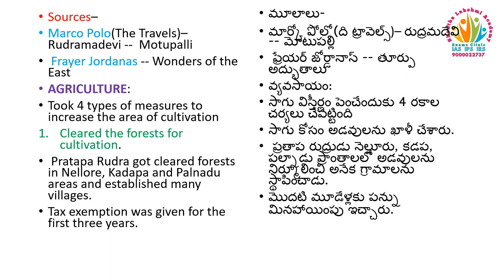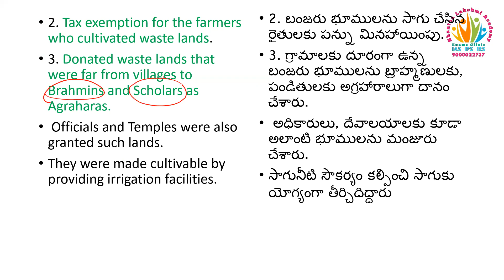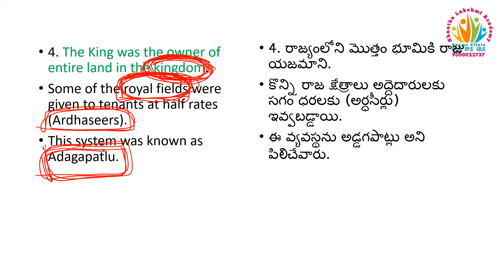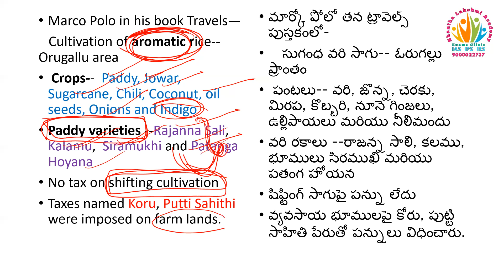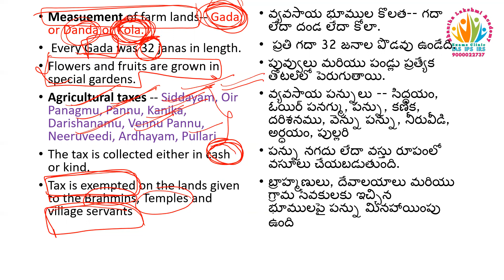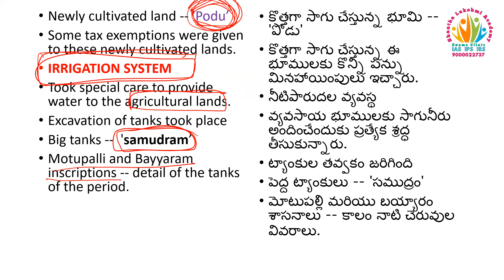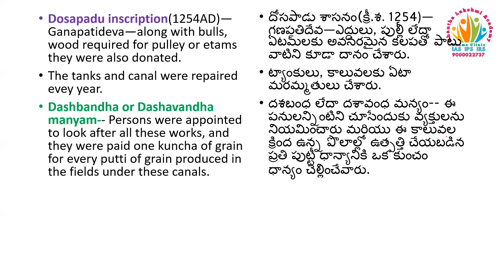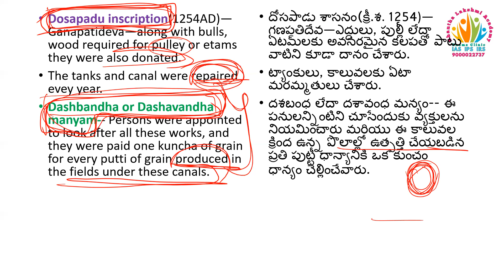CompetitiveExamSpecial KakatiyasEconomy1 UPSC TSPSC APPSC Mentorship ShanthaLakshmiIAS